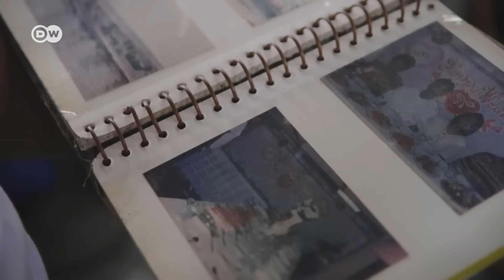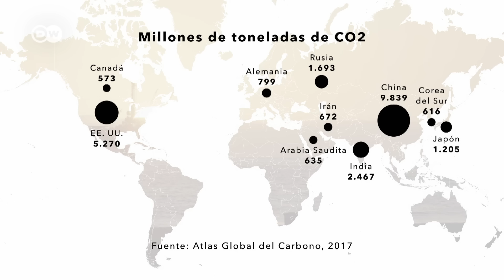Sequías e inundaciones - El éxodo climático | DW Documental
Hoy hay más refugiados a causa del cambio climático que de las guerras. El Banco Mundial calcula que si el calentamiento global fraguado por el hombre continúa, podría causar 180 millones de refugiados climáticos en 2050. Un tragedia anunciada.

El refugiado climático es un estatus que no está contemplado por ningún derecho nacional o internacional.  Una realidad ignorada. Un elemento ilustra a la perfección los efectos del calentamiento global en las sociedades humanas: el agua. Su escasez y su exceso. La tercera parte de la población humana vive cerca del litoral. En las Filipinas, un 85% de los habitantes afirman que ya notan las consecuencias de la crisis climática  en forma de inundaciones y tifones cada vez más fuertes. En el altiplano guatemalteco, los campesinos sufren el fenómeno contrario: sequías intensas. Todo eso desencadena éxodos masivos a los que los países ricos responden levantando muros. Una respuesta insólita teniendo en cuenta que el modo de vida en los países industrializados es el principal responsable del cambio climático. Siete Estados, entre los que están EE. UU., China, Rusia, India y Alemania, concentran el 60% de las emisiones mundiales de gases de efecto invernadero.
Tal vez por eso, en el país con más emisiones de CO², vive la mayoría de las personas que niegan el cambio climático: Estados Unidos. Una de ellas es Donald Trump. El presidente de EE. UU. abandonó el Tratado de París, apuesta por los combustibles fósiles y levanta nuevos muros contra la inmigración. Mientras la activista Greta Thunberg de "Fridays for Future" y otros grupos luchan por un cambio para evitar los efectos que los científicos auguran por el cambio climático, la mayoría de la gente se reafirma en su estilo de vida. Por otro lado, miles y miles de habitantes del planeta abandonan sus hogares para sobrevivir.
Cada dos segundos, una persona se ve obligada a dejar su país. Actualmente hay 70 millones de refugiados. La serie de reportajes de la DW "Desplazados" analiza las causas de ese éxodo. "Desplazados" establece un paralelo entre la forma de vida en Occidente y los grandes flujos migratorios del Sur global.